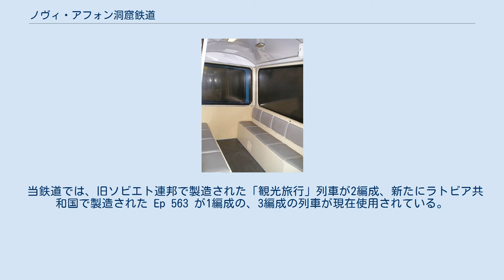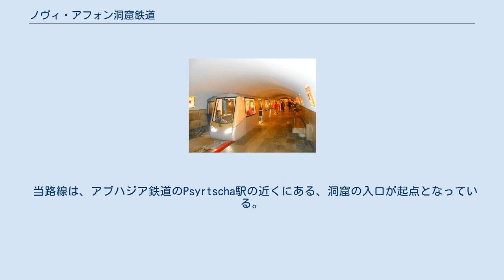ノヴィ・アフォン洞窟鉄道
ノヴィ・アフォン
ノヴィ・アフォン洞窟鉄道（ノヴィ・アフォンどうくつてつどう、アブハズ語: Афон Ҿыц аҳаҧытә метро、露: Новоафонская пещерная железная дорога、英: New Athos Cave Railway）は、アブハジア共和国またはジョージア（アブハジア自治共和国）のグダウタ地区のノヴィ・アフォンにある、ノヴィ・アフォン洞窟で運行されている地下電気鉄道である。
 当鉄道は、延長1.3キロメートル (0.81 mi)および3駅の鉄道であり、1975年に開業している。
 当鉄道では、旧ソビエト連邦で製造された「観光旅行」列車が2編成、新たにラトビア共和国で製造された Ep 563 が1編成の、3編成の列車が現在使用されている。
 2014年以降は、Ep 563 が唯一使用されている列車である。
 「観光旅行」列車の1編成は、2005年にモスクワで近代化されており、Ep 563 列車に故障が生じた場合の代役として、ホール・Apsny駅に配置されている。
 もう1編成の「観光旅行」列車は、車庫に配置されている。
 当路線は、単線および電化された狭軌鉄道である。
 当路線は、アブハジア鉄道のPsyrtscha駅の近くにある、洞窟の入口が起点となっている。
 「エントランス・ゲート」駅から、「Apsny・ホール」（またはアブハジア）および「Anakopea・ホール」の、2つの洞窟の広間に到着する。
 Apsny駅はshow caveの始まりで観光客を案内するのに役立っており、観光旅行終了後、Anakopeaでは観光客が入口へと戻る。
 当路線には、エントランス駅のちょうど前の車庫、およびエントランス駅とApsny間の従業員専用のトンネルを含む。